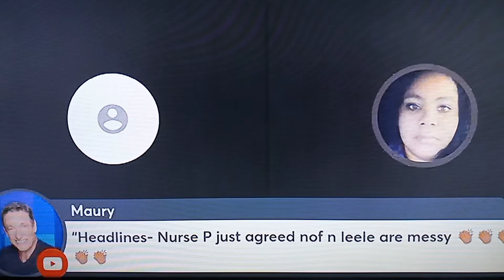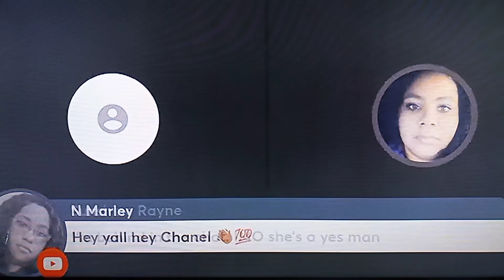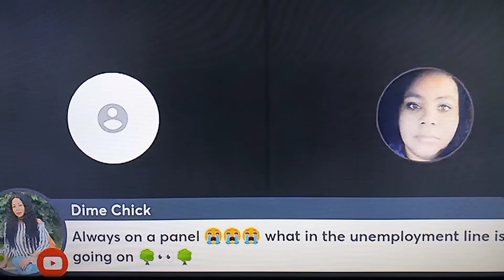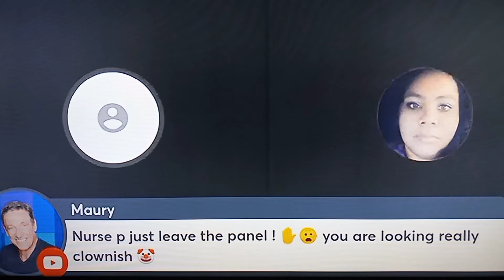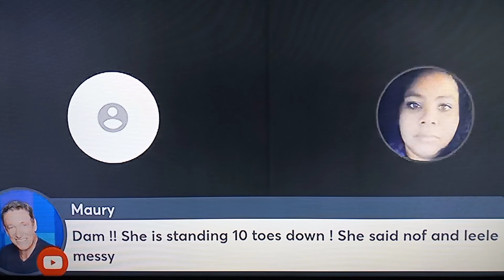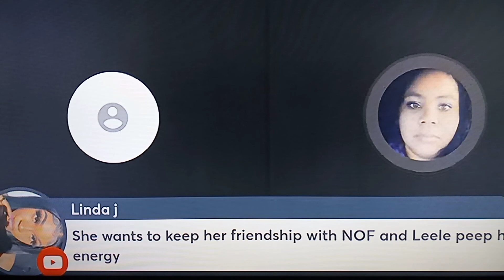CHANELDIOR vs NURSE P